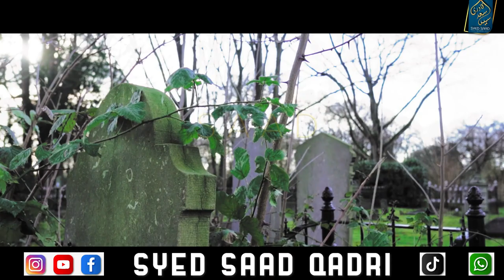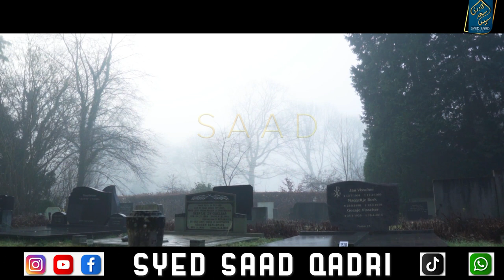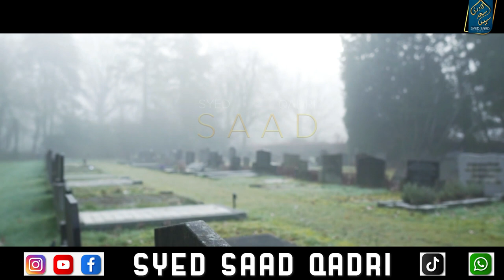Murda Rishtedar Qabar mein kis chez ka Intezar karte hein? what do dead wait the most for in graves?